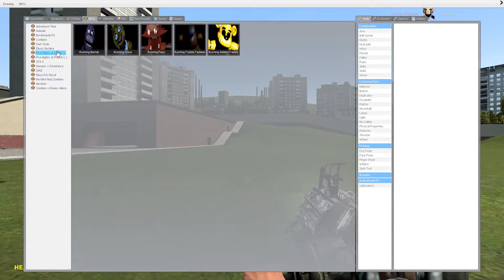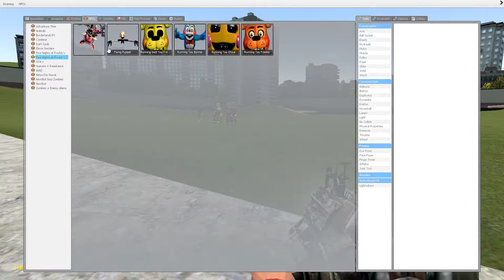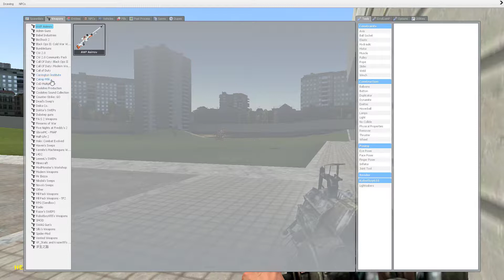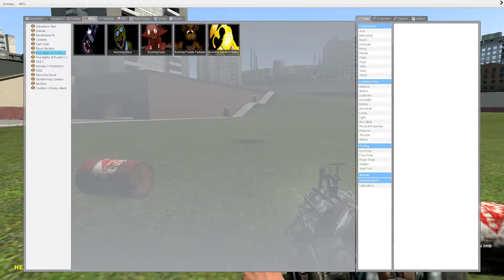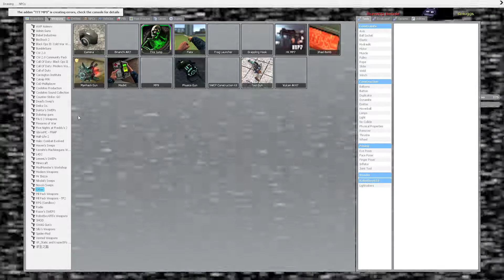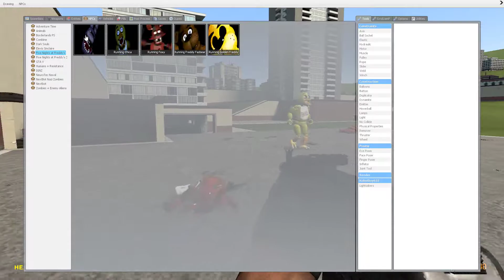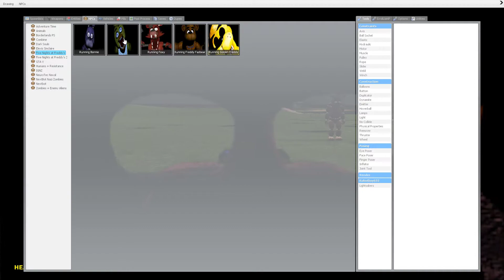Garrys Mod ( five nights at freddys)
classic garys mod with five nights at freddys mods